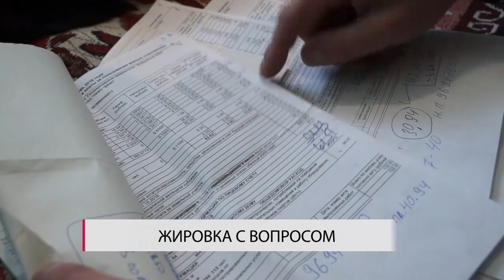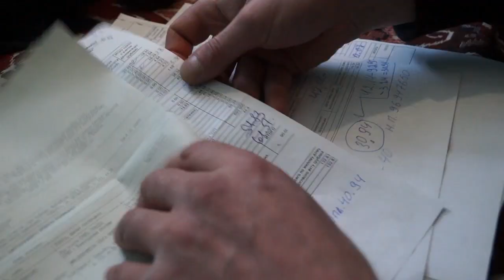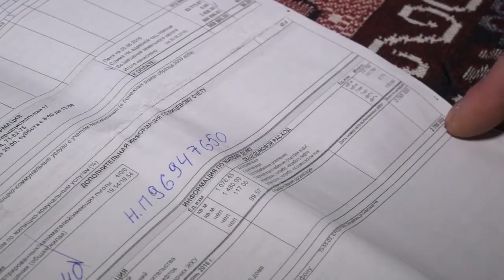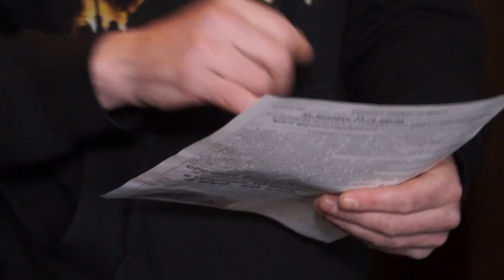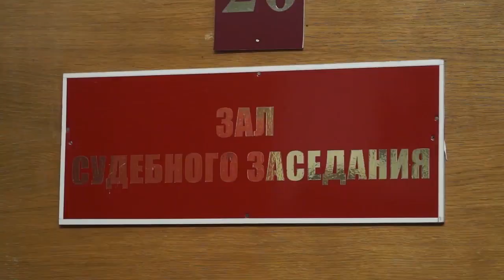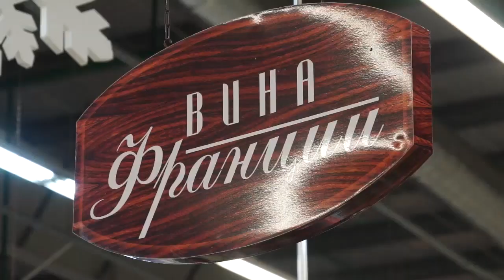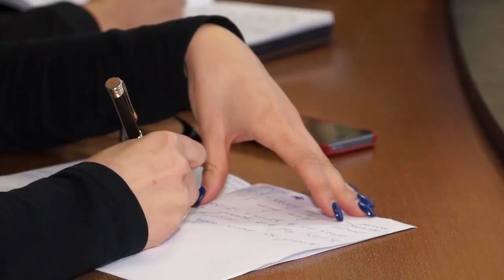Сегодня в Бобруйске 18 01 2017